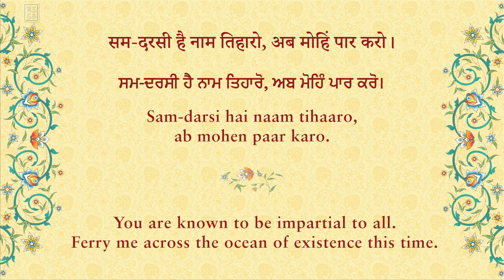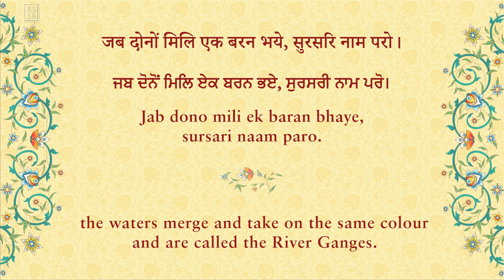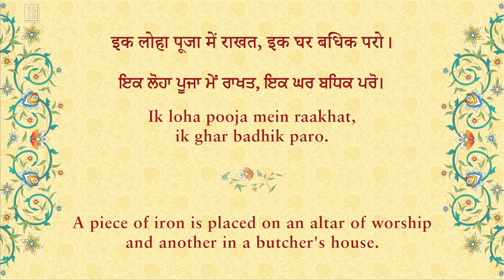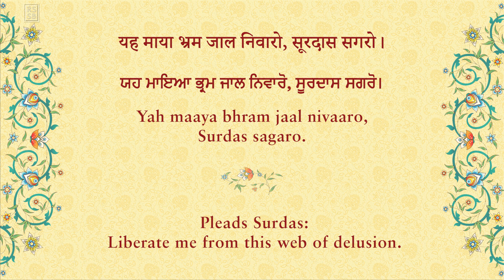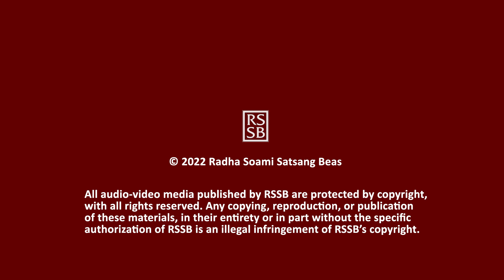Prabhu Ji Mere Augun Chit Na Dharo by Surdas Ji with Translation in E/H/P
Shabads are hymns or spiritual poems written by saints and mystics from different spiritual traditions of the Indian subcontinent. The shabads convey a deep message of truth and are sung with heartfelt devotion. They express the intense longing of the soul for union with the Lord. These songs of devotion are prayers that inspire the true seeker to turn inwards to contact the ultimate Truth – the inner divine music that reverberates within every being.

Pay no heed to my failings, O Lord.
Pay no heed to my failings.
You are known to be impartial to all.
Ferry me across the ocean of existence this time.
When dirty water flows into the river,
the waters merge and take on
the same colour and are called the River Ganges.
A piece of iron is placed on an altar of worship
and another in a butcher's house.
The philosopher's stone transforms them both into pure gold,
not considering their good or bad attributes.
Pleads Surdas: Liberate me from this web of delusion.
This time ferry me across,
or else your promise will remain unfulfilled.